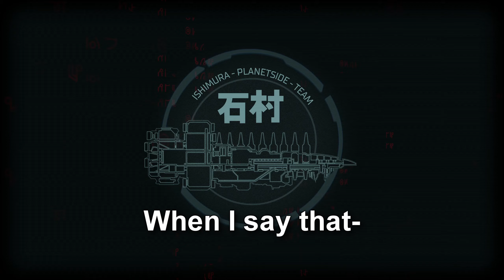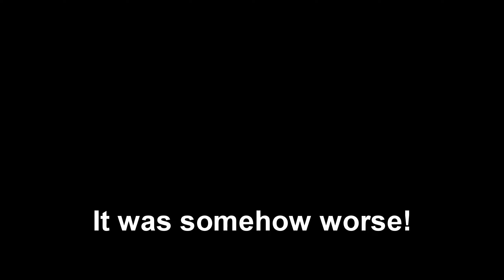Dead Space (2023)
Man, it's so like me to do this last minute

Dead Space (2008) is one of my favourite survival horror games of all time, when the remake was announced I was skeptical. Thankfully, that caution was quickly dissuaded once I started playing. The visual enhancements bring to life what I believe was the developers true vision for the original. Isaac's gear looks more like what it should, necromorphs now wear the respective uniforms of their ships and departments and the enviroment design as a whole enhances the fear factor x10. As well as some cutscenes being reanimated or just entirely new to the remake makes for a completely new experience.

The removal of node rooms was a welcome addition, now allowing you to focus them completely on upgrades for your weapons. Fully upgraded Plasma Cutter is a top tier gun. Although I felt that some of the upgrades, for the Pulse Rifle for example were a bit redundant an unnoticeable.

A common bug I encountered was one where my inventory repeatedly opened by itself. This happened 4 times and 3 of those times was during encounters with enemies. It's not as invasive as it sounds but still very off putting and required a  full restart of the game. Considering it's been out since January I would hope to see bugs like this gone. Other than that it was a completely smooth experience running on 1440p, Ultra settings. A rare occurence in this age of gaming.

For fans of the original, the remake will redefine and reinforce everything you loved about the original. For new fans of the series, the remake is the perfect way to be introduced to the characters and the story. Of course I imagine a DS2 Remake will be in the works, I eagerly await it.

8/10